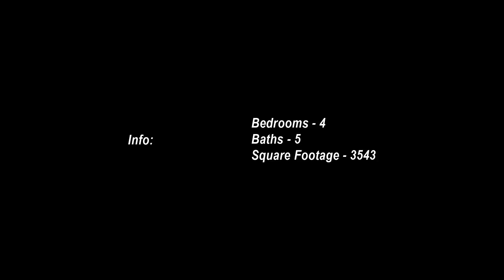16989 Snyder Rd, Chargin Falls, OH 44023